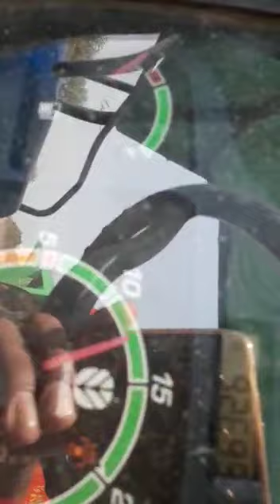new malwa thrasher double daller chana MP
Video from Sewak Malwa